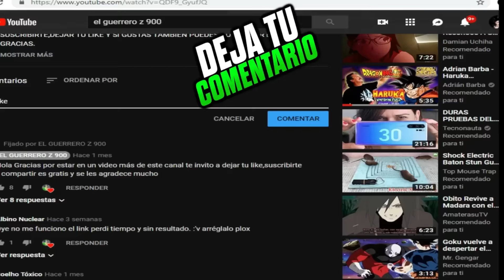Intento Escapar Del Ayuwoki (Sale Mal)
MI TWITTER 💚 : Échale un vistazo a EL GUERRERO Z 900🔥 (1.2K) TeamGuerreros💚 (@YassielPi)